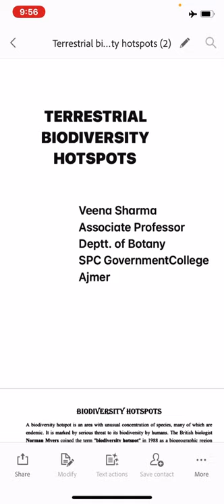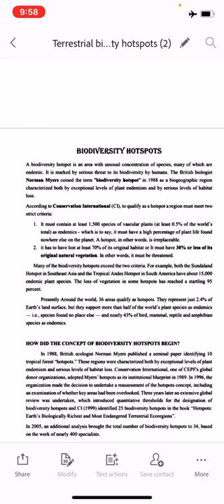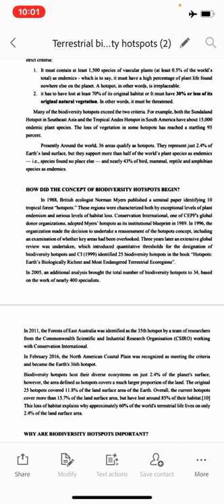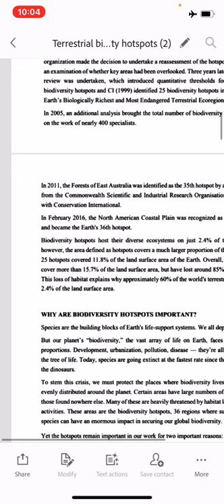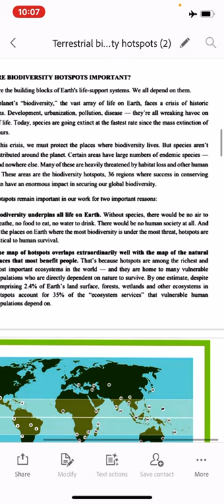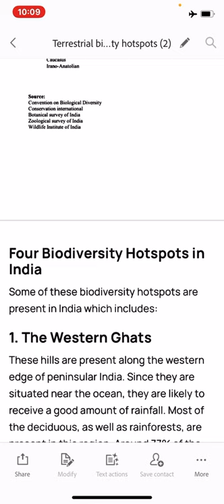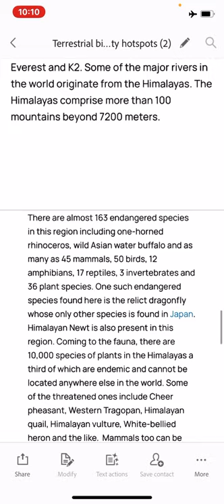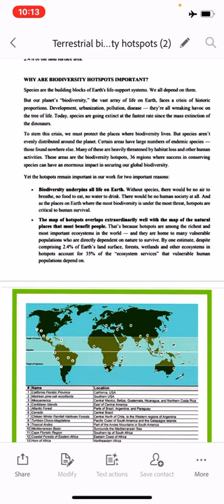Terrestrial Biodiversity Hotspots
M.Sc. Sem 4, paper 14
By Veena Sharma